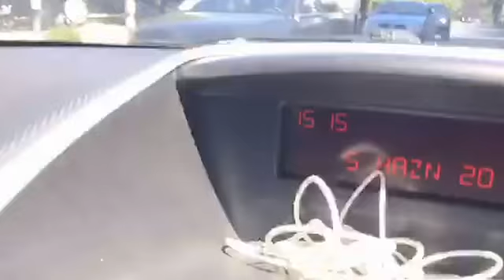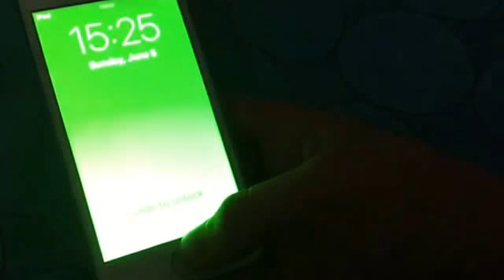PayPal Is Shutting Down! (Vlog 140 Part 2)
393: Tomorrow in Turkey, PayPal will shut down and no longer be available.